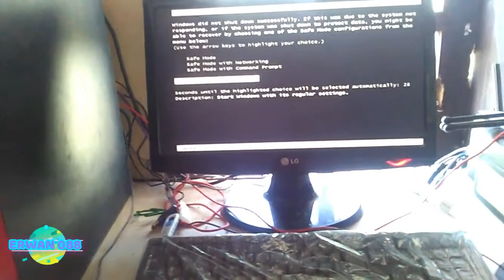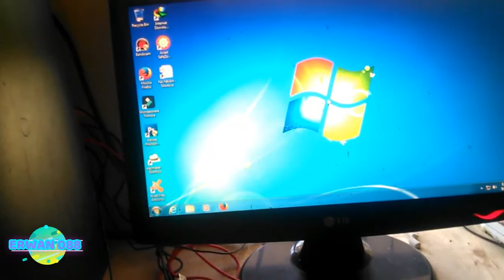Mengganti/Upgrade Power Supplay PC/Komputer dari Advan ke Imperion 550W